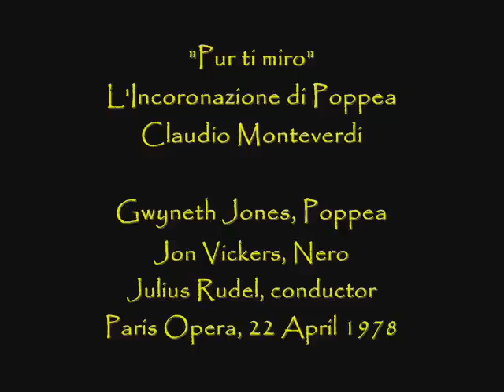Gwyneth Jones & Jon Vickers sing "Pur ti miro" - LIVE, 1978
From Monteverdi's "L'Incoronazione di Poppea" -- the final duet between Poppea and Nerone sung by these legendary artists.  Paris Opera in April, 1978.  This production marked the only time these two performed these roles.  Julius Rudel conducts.